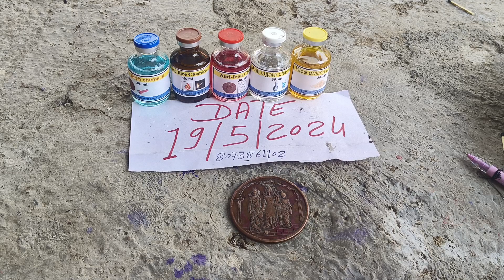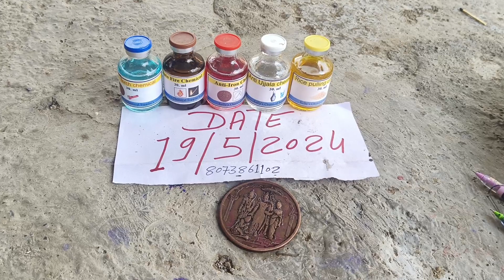Anti iron Chemical Coin 9685410802